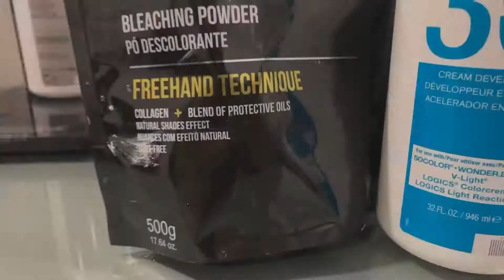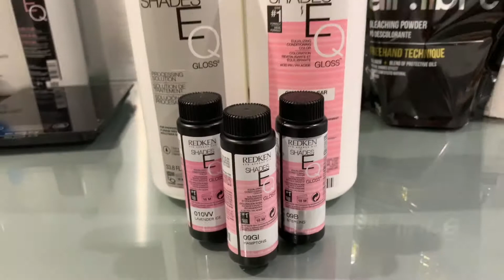Balayage by Yaremis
Balayage